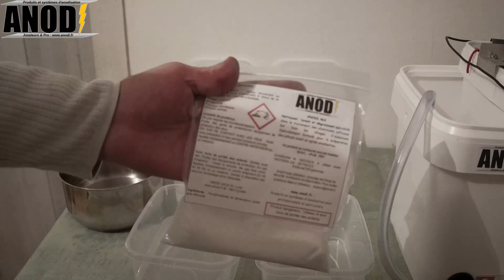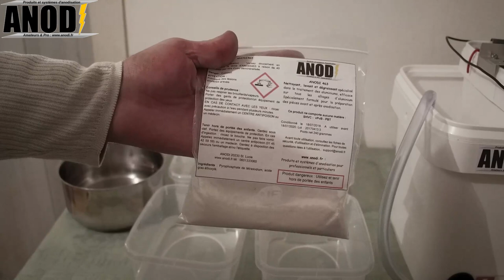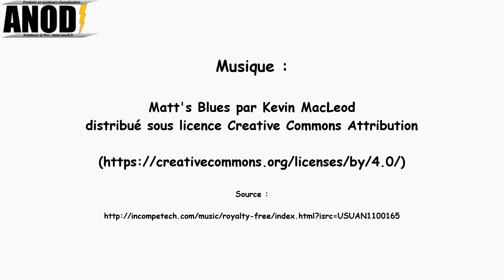Tutoriel d'utilisation du kit ANODI 8 Litres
Ce tutoriel "pas-à-pas" va vous démontrer la simplicité d'utilisation de ce Kit d'anodisation. Très complet, le kit ANODI "8 litres" permet des anodisations de qualité professionnelles.